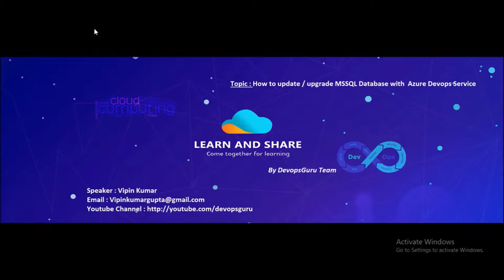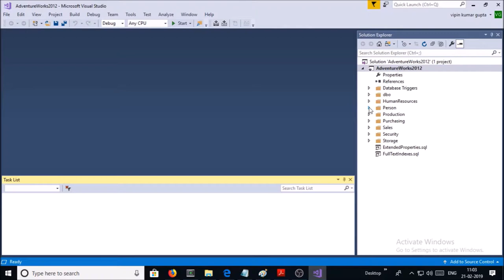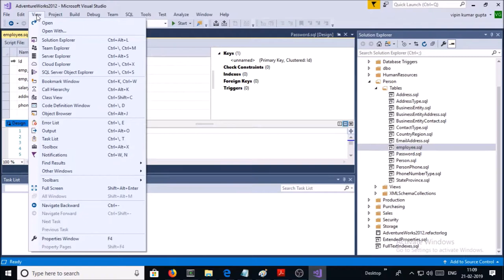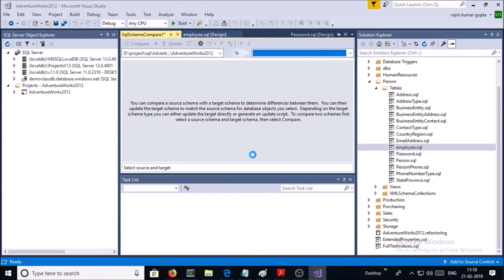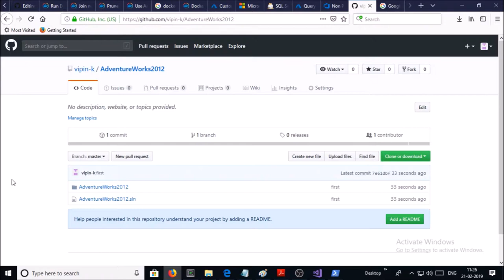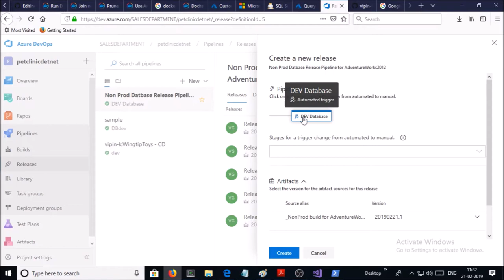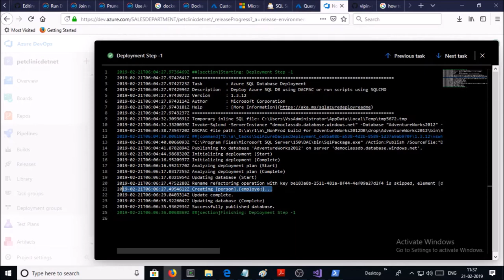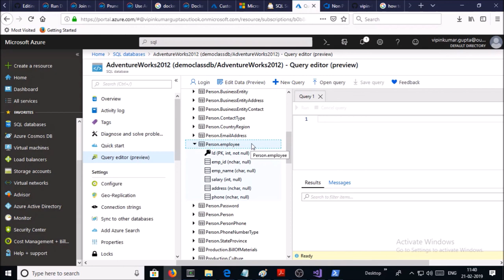Database CI/CD - How to upgrade new table schema on MSSQL DB with Azure DevOps Service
1. Create new Table in VS 2017
2. Compare database schema
3. Build and release pipeline